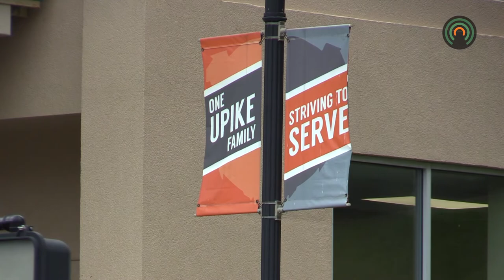KYCO gearing up to make sure kids are ready for school this fall